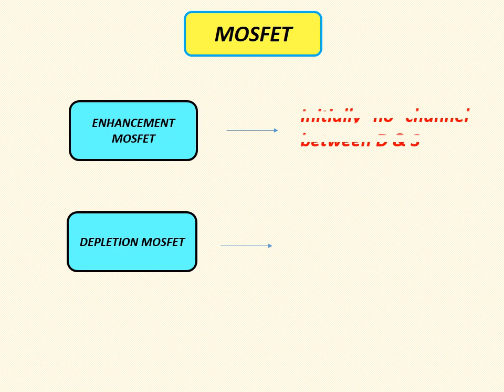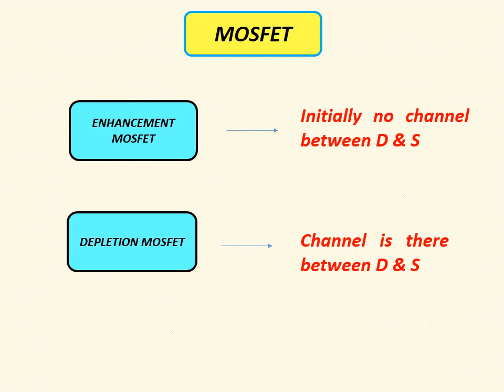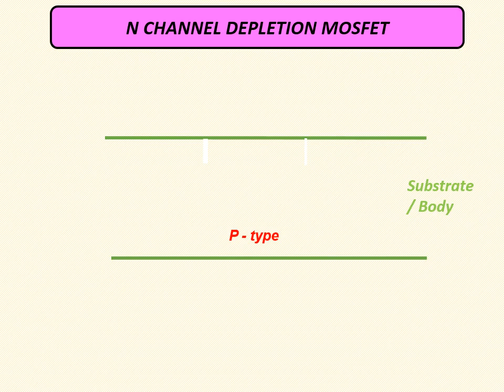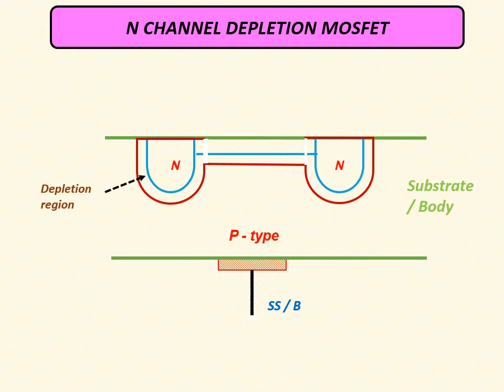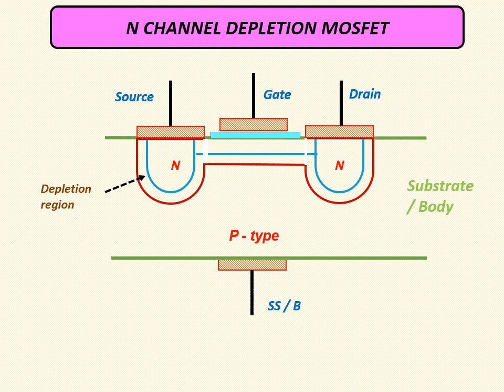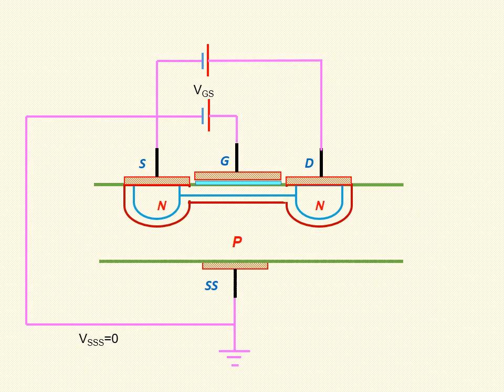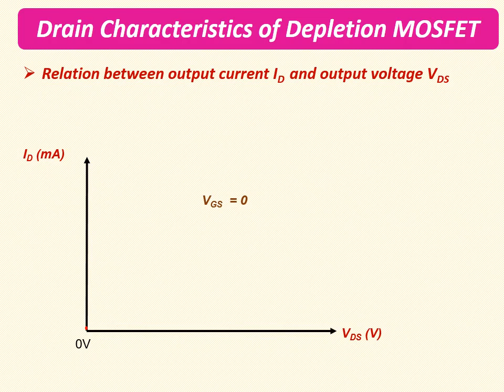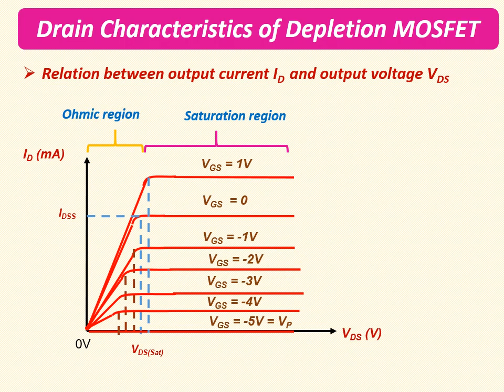Depletion MOSFET construction,working and drain characteristics in Tamil